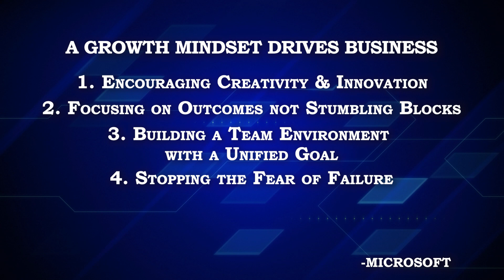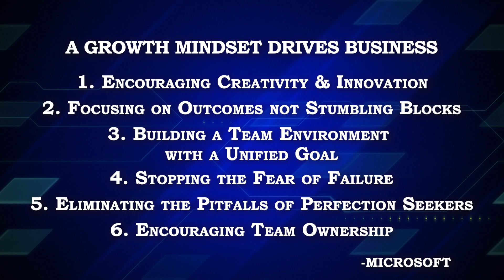Cultivating a Growth Mindset | Homecoming for Young Leaders | #305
Dr. Brinda Mehta, Renee Charles, Margaret Hanley Williams, Mike Stubbs and LaKeisha Faggett relate their thoughts on how to nurture a positive growth environment with employees to improve and support the business.